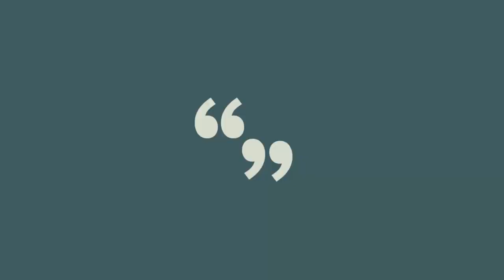DE PROP CARMINA MARTINAVARRO 4 AGO 2021